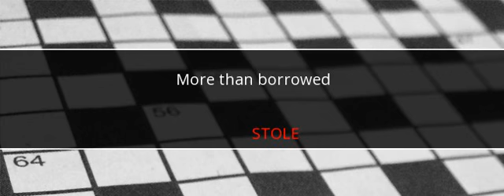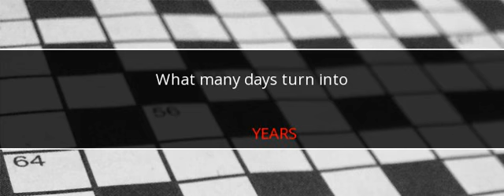Universal Crossword Answers February 18 2018